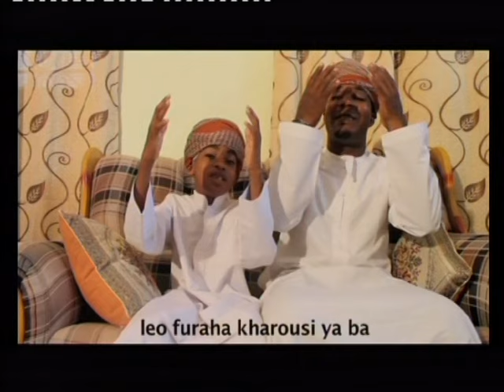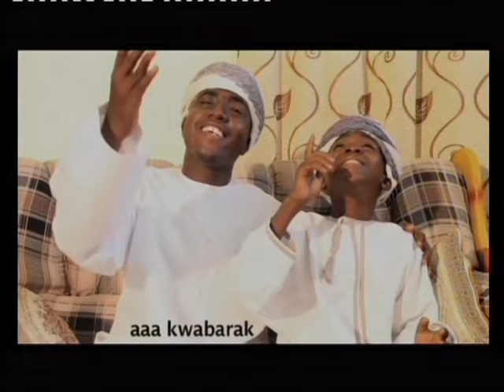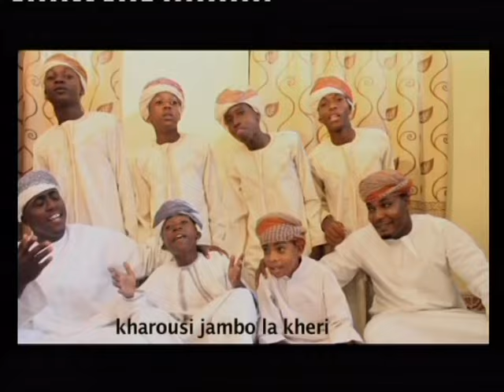madrasatul nah dhat leo kharousi